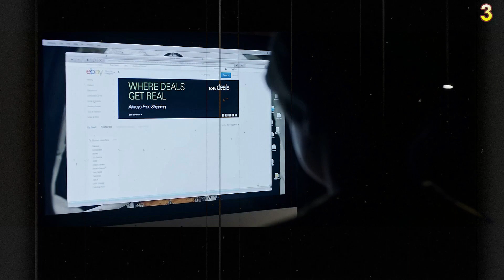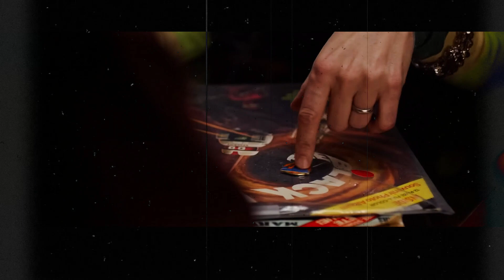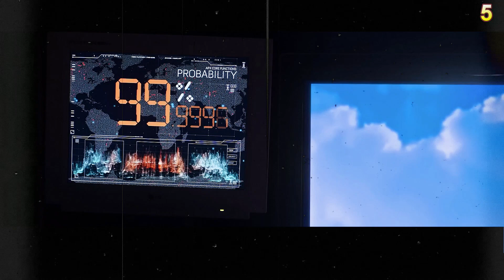Only 250+ IQ People Can Enter This City 200 Years Into the Future | Movie Recap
Tomorrowland is a 2015 science-fiction adventure film directed by Brad Bird, and starring George Clooney, Britt Robertson, and Hugh Laurie. The movie follows a teenage girl named Casey Newton (Robertson) who discovers a mysterious pin that transports her to a futuristic world known as Tomorrowland. Along with a former boy-genius inventor named Frank Walker (Clooney), Casey sets out on a mission to save the world from impending doom.

The movie is a nostalgic tribute to the science-fiction of the past, with a strong focus on optimism, innovation, and hope for the future. It's a film that encourages imagination, creativity, and curiosity, and inspires viewers to think beyond the limitations of the present.

While Tomorrowland may have been marketed as a family-friendly adventure, it's actually a thought-provoking and nuanced film that deals with complex themes such as environmentalism, corporate greed, and the power of ideas. The movie may not be perfect - some critics have criticized its pacing and plot structure - but it's a visually stunning and entertaining film that will leave you feeling inspired and hopeful.